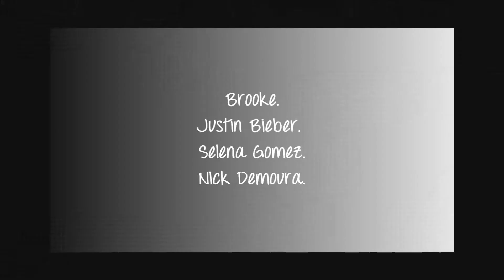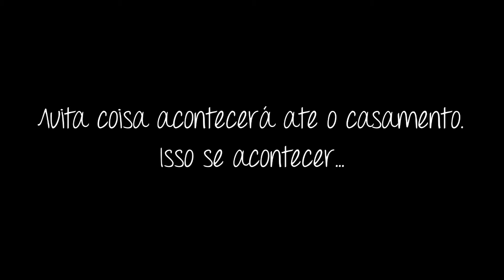Justin Bieber Fanfiction - Choreographer